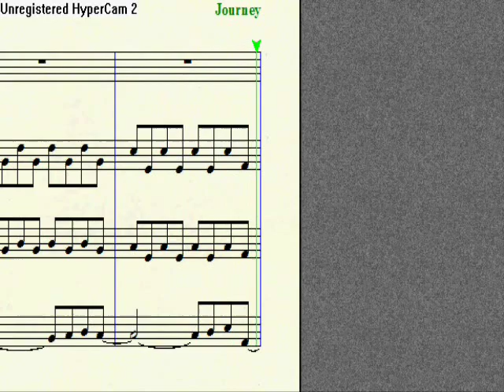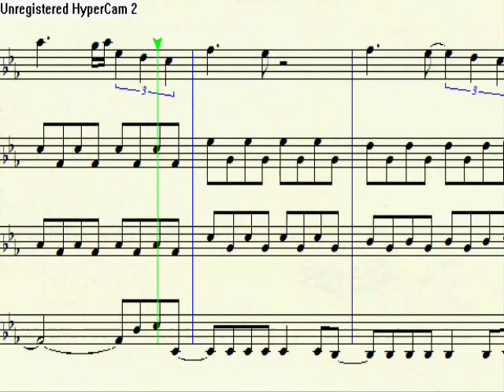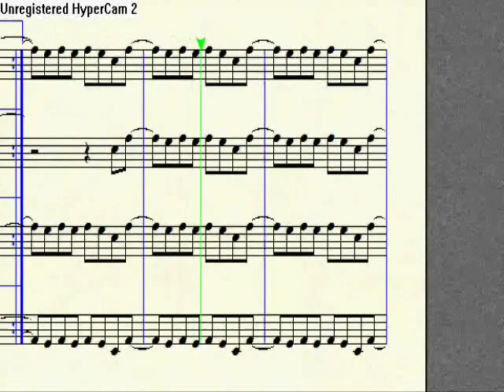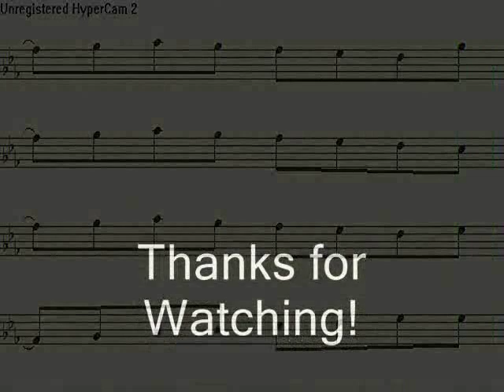Journey Medley (feat. Don't Stop Believing and Anyway You Want It) -- Trombone Quartet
The Sheet Music is available to download. Just follow the URL.

Dang, it's been a long time since I've done one of these. ^_^ Enjoy, guys.

Available in both .MUS (Finale) as well as .MIDI formats. Play, modify, do as you wish with it. Just try to give me some credit if possible.

And of course, PERFORM AND RECORD IT!!! I'd love to hear and watch you all play my pieces.

BEWARE! THE .MUS (FINALE) FILE WILL ONLY WORK IN A FINALE PROGRAM YEAR 2009 OR LATER.

*** NOTES ***
1) First time I've gotten to use the key change tool of Finale PrintMusic. It was a mess before that. =P
2) I suggest adding a percussionist or two to play along as well. Make it sound a bit fuller.
3) I apologize if the .MUS file doesn't work in your Finale, but I used a 2009 program, meaning you'll either need to use a 2009 or the .MIDI
4) Have fun, and good luck!

Amazing, a relatively short description section. =P

JOURNEY, DON'T STOP BELIEVING, AND ANYWAY YOU WANT IT ARE PROPERTY OF JOURNEY AND THEIR RECORD LABEL, AND I CLAIM NO OWNERSHIP OF THEIR CONTENT.